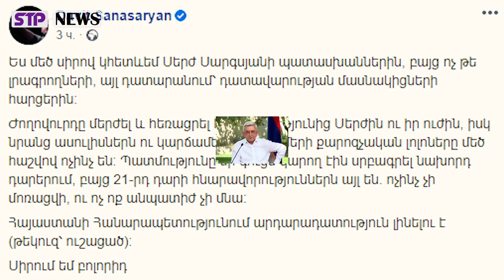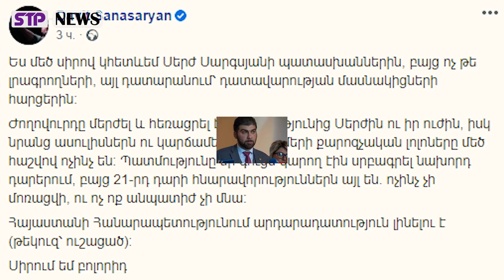ՈՉ ՈՔ ԱՆՊԱՏԻԺ ՉԻ ՄՆԱ․ Նրանց ասուլիսներն ու քարոզչական լոլոները մեծ հաշվով ոչինչ են․ Դավիթ Սանասարյան